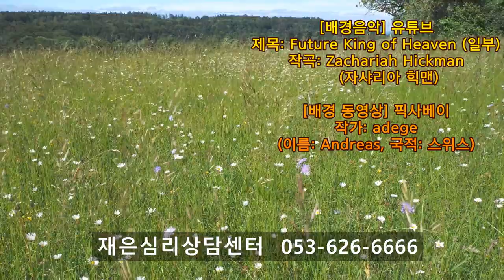촛불추천 406, 가족의 바람직한 태도 -- (3) 진실성(솔직함) -- 조현병, 조울증 가족과 당사자 간의 관계 개선 방법 -- 조현병-조울증-우울증 교육, 5기 7강 #03